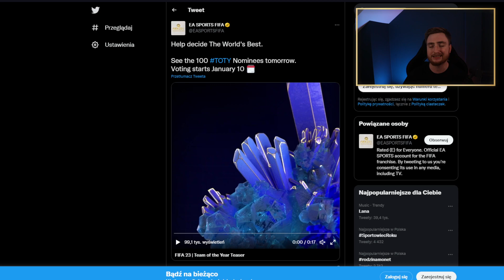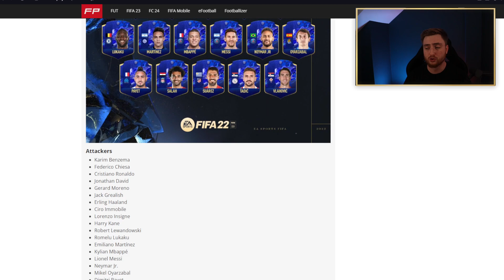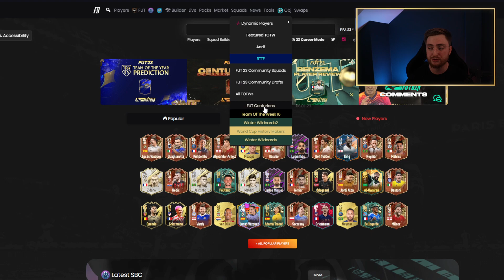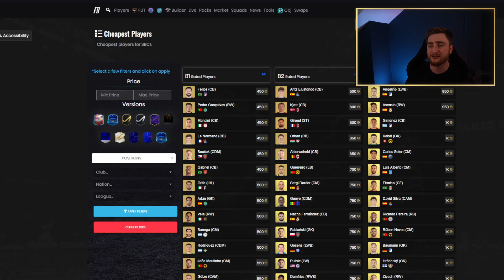NOMINACJE TOTY JUŻ DZISIAJ! FIFA23 Ultimate Team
TOTY nominacje, TOTY głosowanie, TOTY nominowani, TOTY głosy, TOTY druzyna, Fut centurions wyzwania, rozbudowy 80+, nagrody za LW